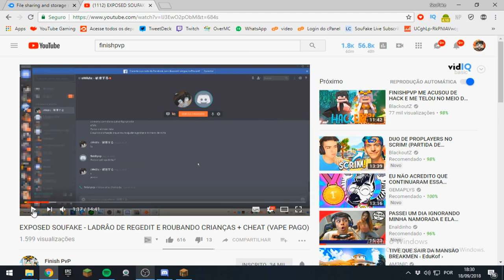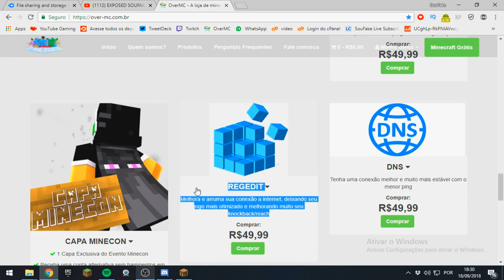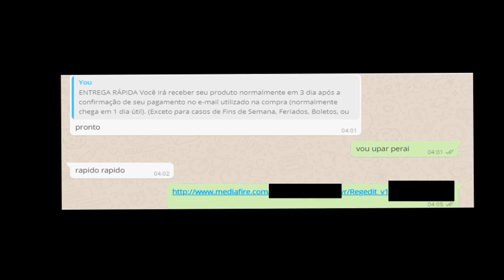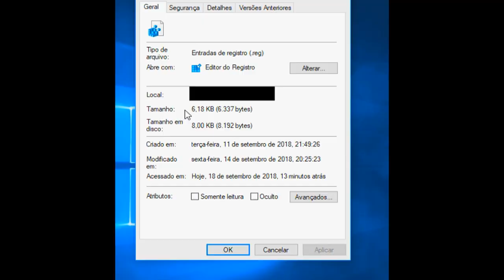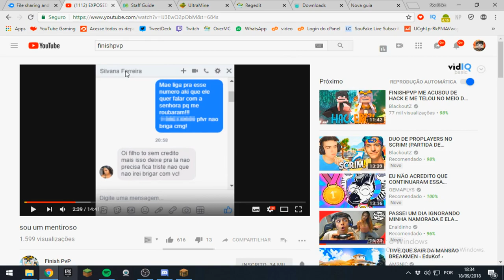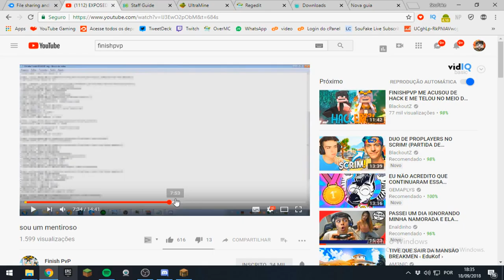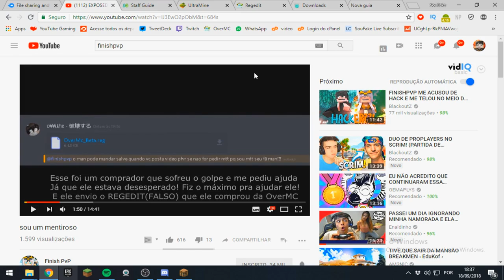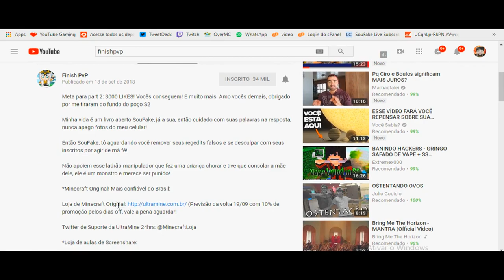DESMENTINDO O FINISHPVP + EXPOSED STAFF GUIDE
MINHA LOJA DE MINECRAFT ORIGINAL E REGEDIT
🡆Loja de Minecraft original e regedit (A partir de R$ 4,99)